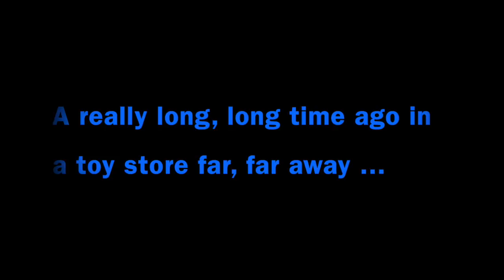Lego Star Wars: Resistance Troop Transporter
This video is about Lego Star Wars: Resistance Troop Transporter.  My three year old son and daddy went to the LEGO store to find star wars toys.  This is what we found.